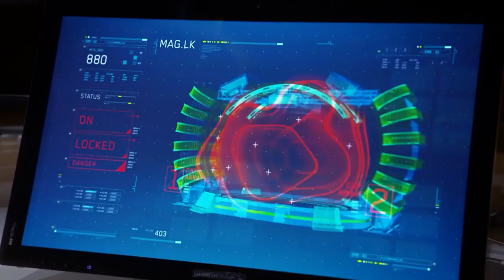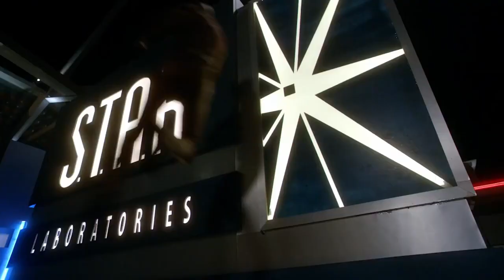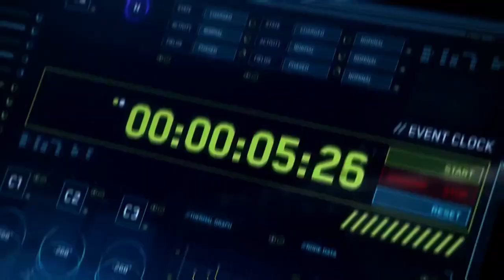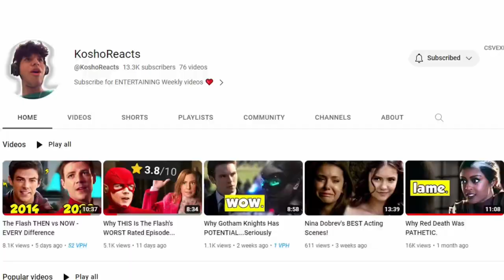The Flash. Season 1 Best Moments. BY SDEDIT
😱💯 SDEDIT 💯😱

My channel name = (SDEDIT) please give your love on my channel.😞

I regularly uploading videos and I hardly struggle full time Only for your entertainment.

I Really love you Forever 💖💖.

*keepsupport *keepshering *. 🔥🔥🔥🔥🔥

We upload...!!

My channel provide shorts and long videos. Like Respect videos and people are amazing skills Showing in my YouTube Channel . I hope one day I am complete 1k 😍 Subscribers family in my youtube channel and Please give your support. 🙏please pls support me 😫.

SDEDIT
respect
respect shorts
respect song
respect video
respect status
respect natok
respect girls
respect 999+
respect moments